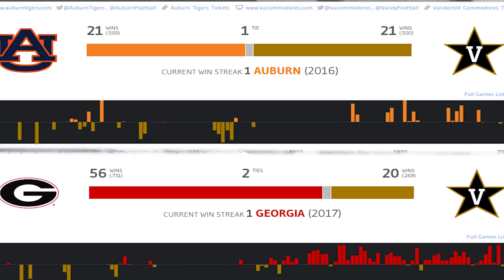GEORGIA VS VANDY HYPE & HATE 2018